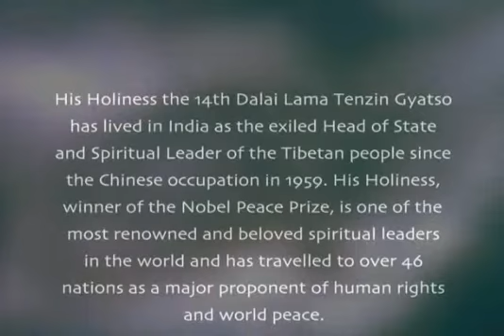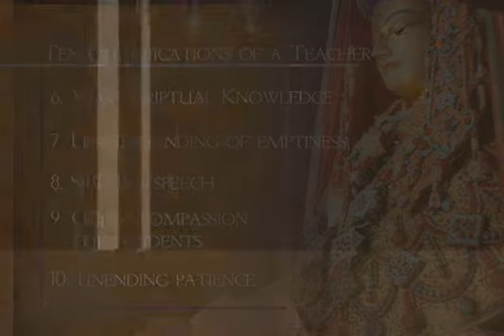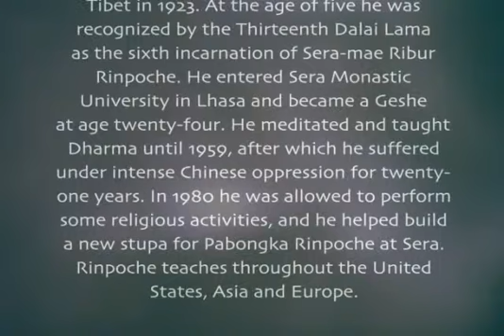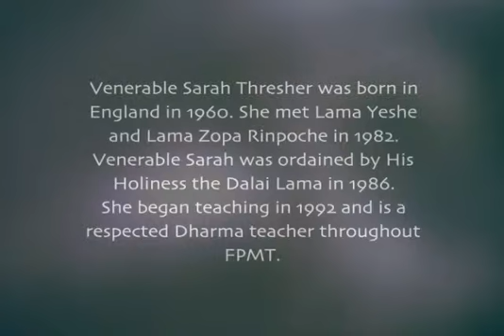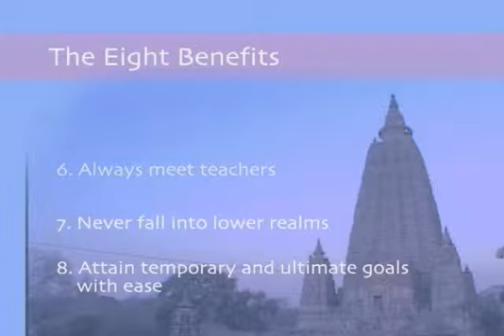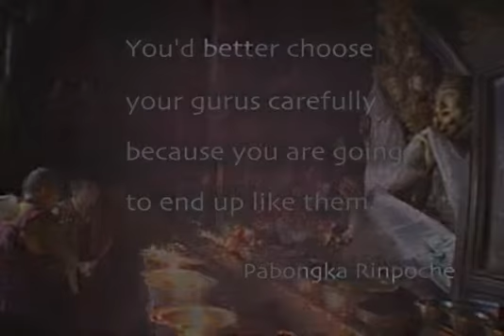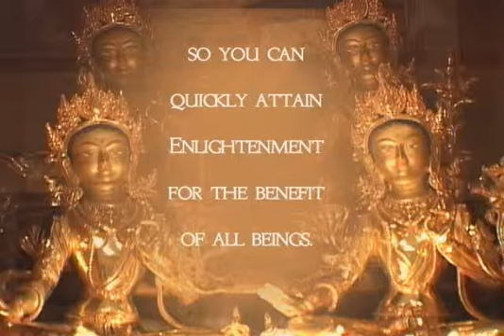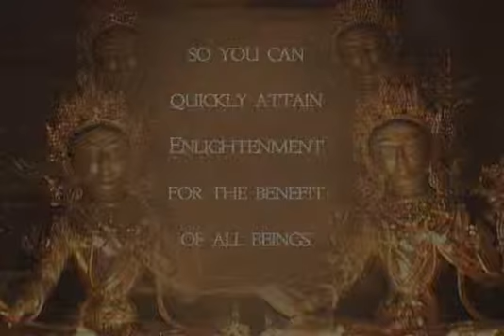Discovering Buddhism 04 Duhovny uchitel